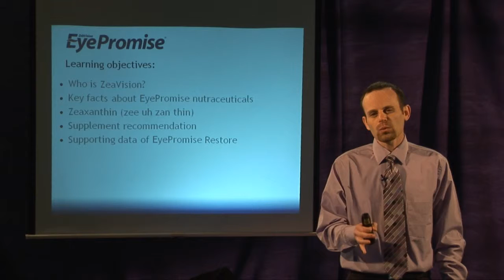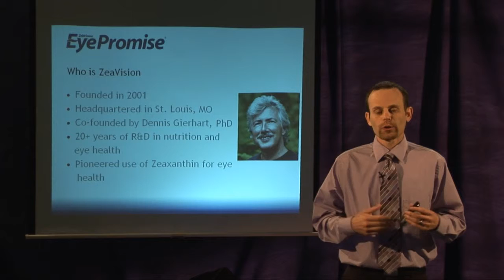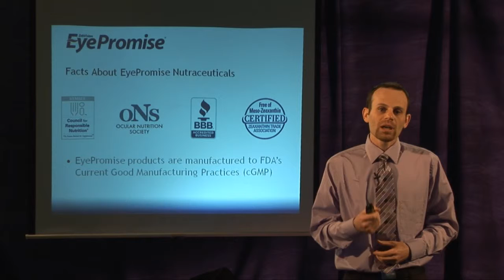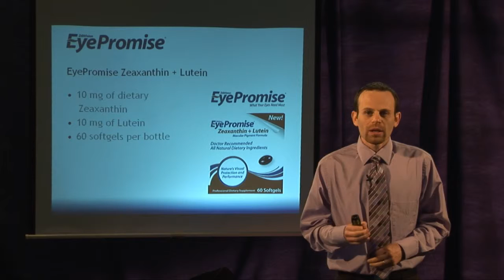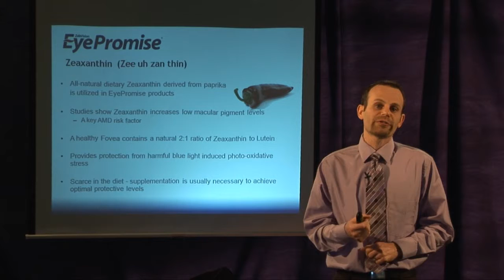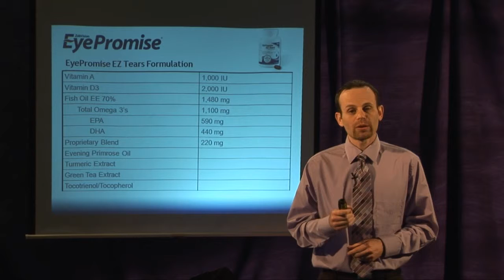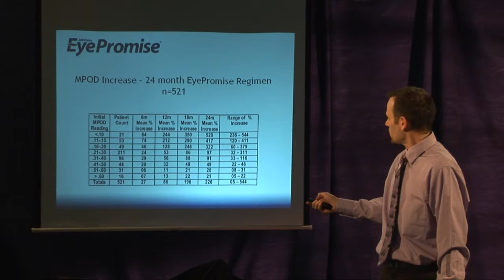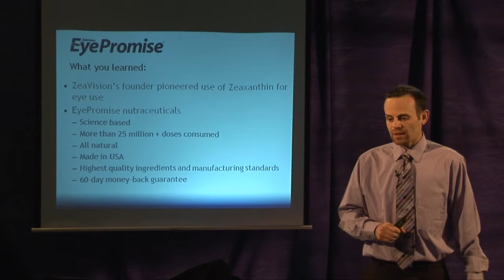St Louis Video Training. Medical training video. St Louis video training.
Mike Haller
StL Video Production Done Well.